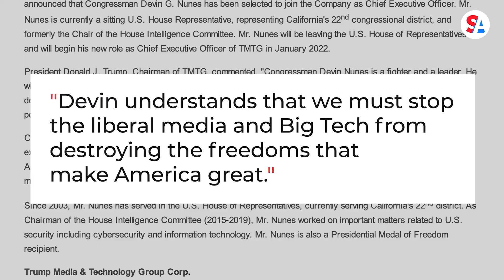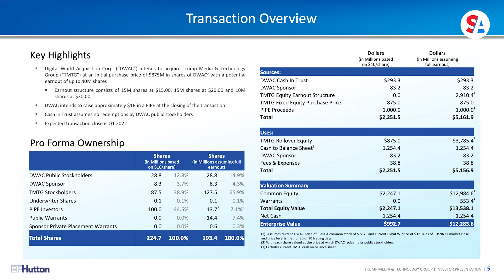Rep. Devin Nunes to quit Congress, become CEO of Trump media company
Trump Media & Technology Group (TMTG), the media company started by former President Donald Trump, announced Monday it has tapped Representative Devin Nunes (R-CA) to be the company’s CEO. Rep. Nunes will make the transition from Congress to his new position at the end of the year.

“The United States of America made the dream of the Internet a reality and it will be an American company that restores the dream,” Nunes said in a TMTG news release. “I’m humbled and honored President Trump has asked me to lead the mission and the world class team that will deliver on this promise.”

While Nunes has no discernible tech industry or executive experience, he is a staunch ally of the former president, receiving the Presidential Medal of Freedom last year. Nunes is also a harsh critic of mainstream media firms. In two cases, both thrown out by judges, Nunes sued CNN and Twitter for defamation.

“Devin understands that we must stop the liberal media and Big Tech from destroying the freedoms that make America great,” Trump said about Nunes in the media company release. “America is ready for TRUTH Social and the end to censorship and political discrimination.”

The announcement of Nunes as the Trump media company CEO comes as the company is under investigation by the U.S. Securities and Exchange Commission (SEC). The SEC is looking at the merger between TMTG and Digital World Acquisition Corp. (DWAC). According to filings, regulators have questions about stock trading and communications before the deal was announced.

DWAC is a Special Purpose Acquisition Company (SPAC), meaning it raised money publicly from investors with the goal of finding a private company to merge with. DWAC raised nearly $300 million back in September, with investors having no idea the money would be used to take TMTG public. All investors knew was that DWAC was looking to invest in “middle-market emerging growth technology-focused companies.”

Had Nunes stayed in Congress instead of becoming the CEO of the new Trump company, he would’ve faced a tough reelection campaign in 2022. Since California lost a House seat after the latest census, Nunes’ district is likely to flip from a district Trump won in 2020 to one that President Joe Biden won.